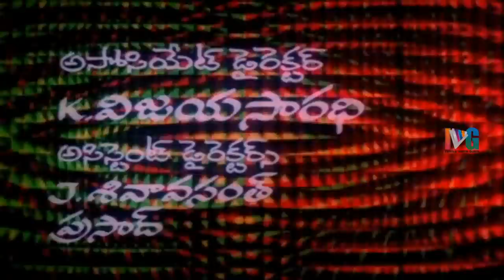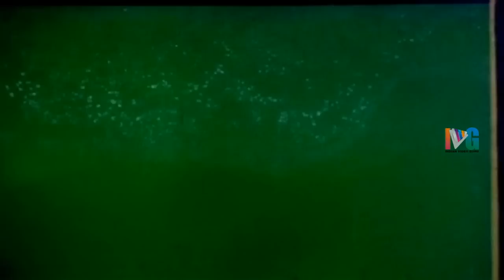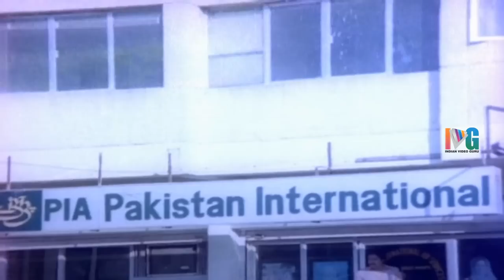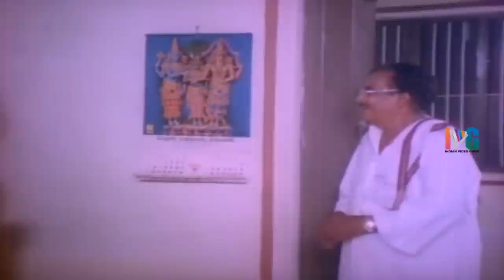Mama Kodal Saval Telugu Full Movie | Kalyan Chakravarthy | Manju | Hit Movies | Indian Video Guru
Mama Kodal Saval Telugu Full Movie ft. Kalyan Chakravarthy and Manju. Music Composed by Satyam.